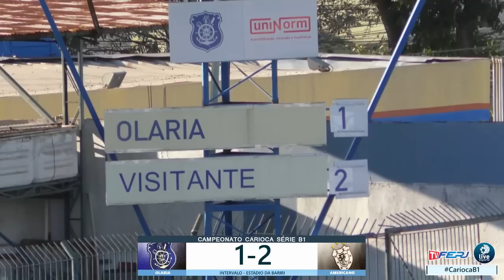TV FERJ - OLARIA x AMERICANO - B1 CARIOCA 2018